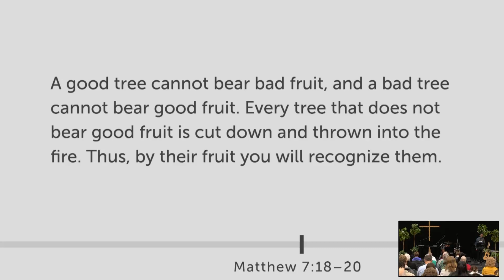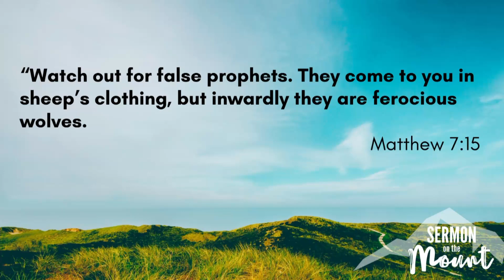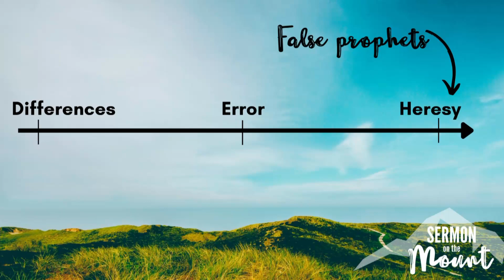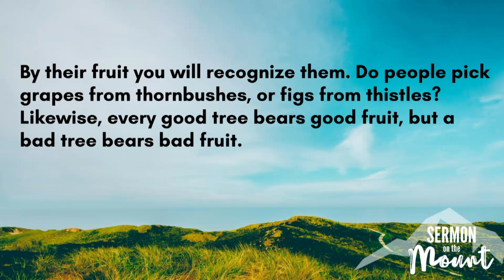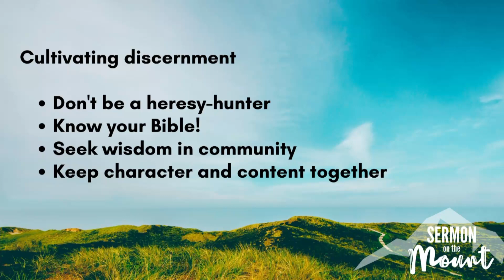SHORE COMMUNITY CHURCH Sermon : 16th July 2023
Sermon on the Mount Pt 21
False Prophets - Matthew 7:15-20
Reuben Munn